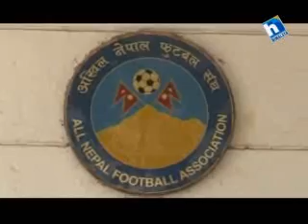Prime story_Division league Footbal Rangasala_24 Nov 2012(09 Mangsir 2069)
Watch Prime Story everyday leaving Friday @ 08: 00 pm only on HTV